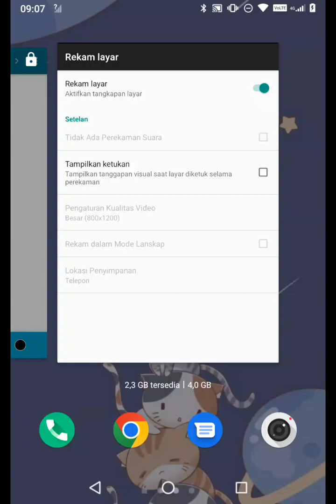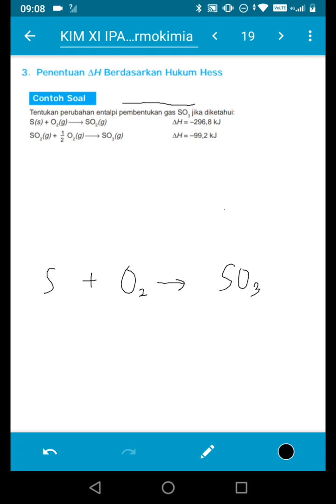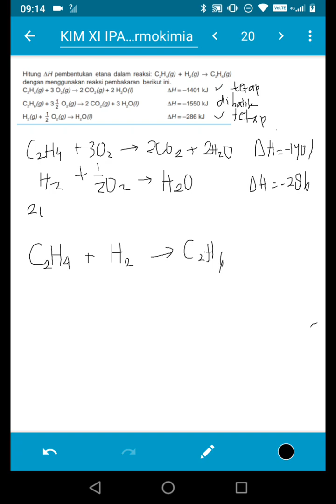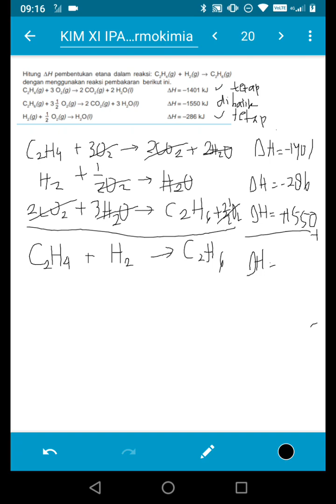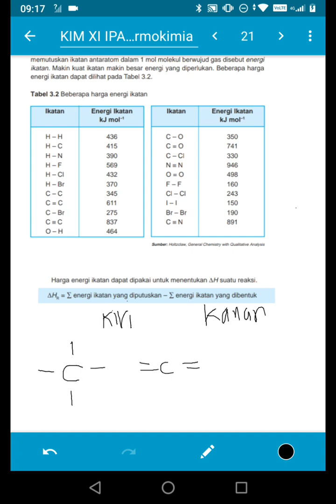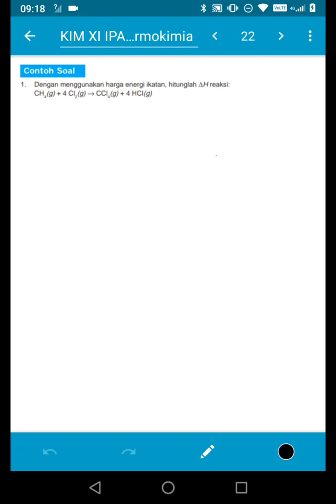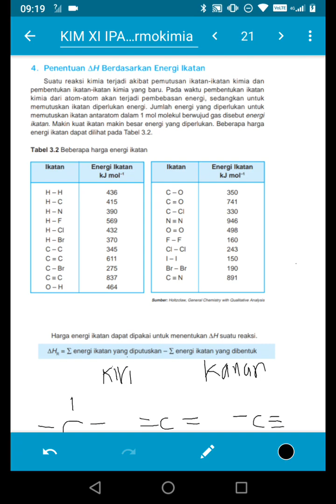KIM XI IPA - 01e Hukum Hess dan Energi Ikatan